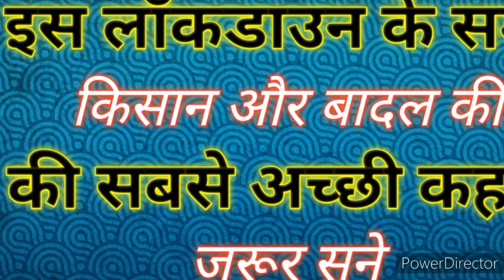Motivational story of बादल और किसान की। इस लॉकडॉउन की सबसे बेहतरीन कहानी। जरूर सुने.....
जो पानी से नहाता है वो सिर्फ लिबाज़ बदलता है।
और जो पसीने से नहाता है वो इतिहास बदलता है.

एक बार बदलो की मीटिंग चल रही थी उसमें कुछ ने बोला कि इतने साल हो गए मैंने कभी ब्रेक नहीं लिया क्यों ना एक ब्रेक लिया जाए ।वो भी छोटा मोटा नहीं लभग १० साल का। होते होते ये बात जमीन पर पहुंची किसानों ने सोचा कि बादल जब बारिश नहीं करेगे तो हमारी फसल कैसे होगी ।

 किसानों ने भी मीटिंग बुलाके ये फैसला लिया कि हम लोग भी फसल नहीं लगाएंगे हम लोग भी ब्रेक पर रहेंगे। १० साल तक कोई फसल नहीं बोएगे।

Instagram I'd. vivekverma787
Ticktok I'd. @vermavivek58